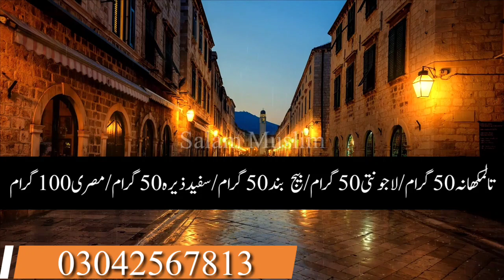Sugar Walo k liye khaas hai